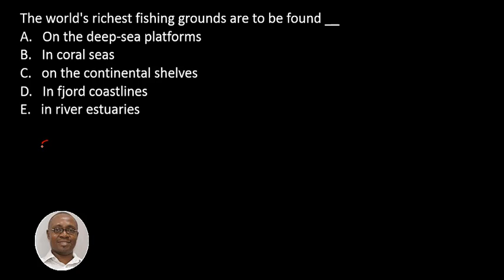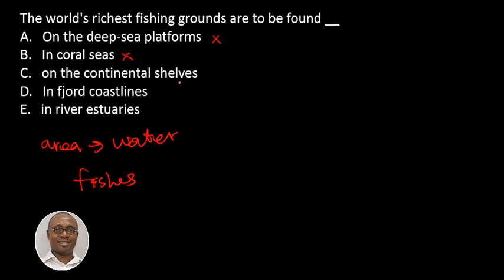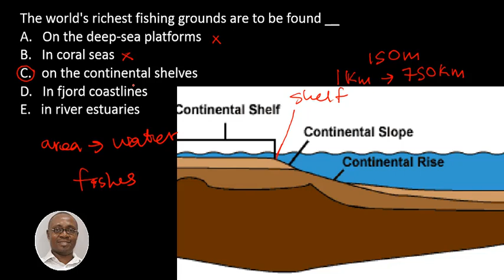q19 World's fishing ground JAMB GEOGRAPHY 2017(2021 Exam Prep)